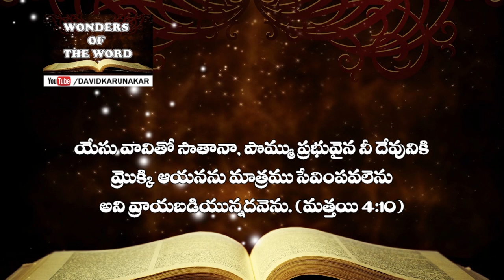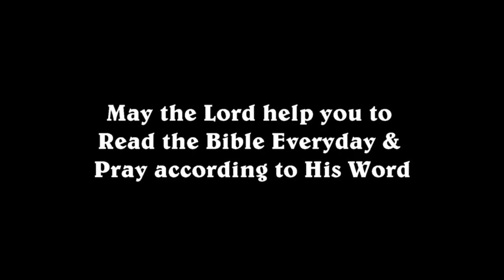క్రైస్తవులు ఇతర దేవతలకు మ్రొక్కవచ్చా? యేసు ప్రభువు ఏమి చెప్పేను?